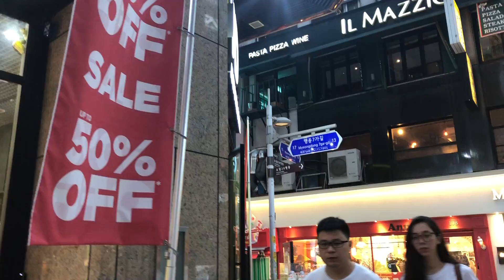23 of 23 Day 7 in Korea (Seoul)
1. Travel back to Seoul from Busan by the Korean Express Transit (KTX) over 200mph
2. Insadong Cultural Street
3. Cheonggyecheon Stream Canal Walk
4. Nams Hanok Village Visit
5. Seoul Tower & Observatory